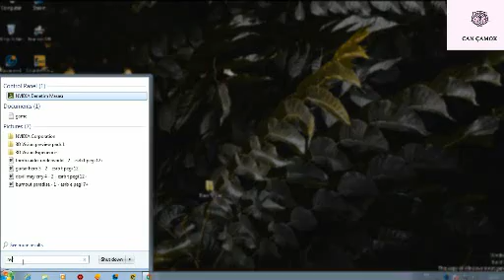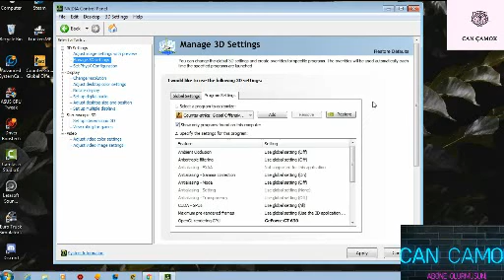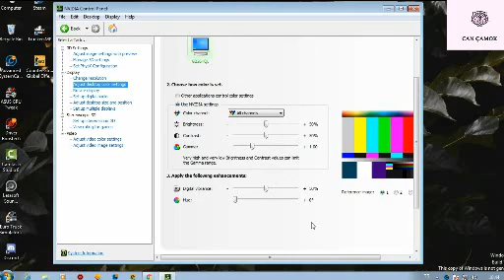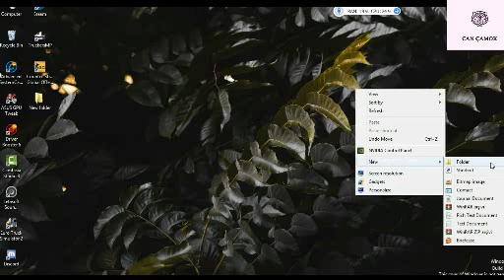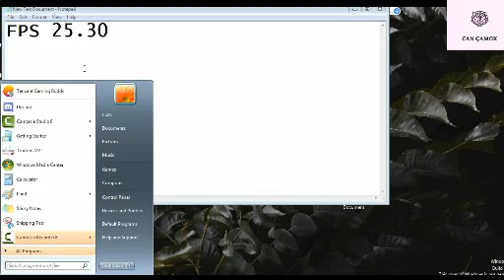CSGO FPS ARTTIRMA 2019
Benzer videolar için destek olmayı unutmayın.
2 gb ram cs go fps arttırma,
windows 7 cs go fps arttırma,
windows 8 cs go fps arttırma